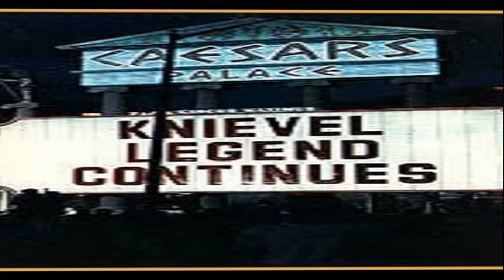Harley-Davidson HISTORY in SONG (The original demo song) @harleydavidson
Robbie Knievel  (May 7, 1962 - January 13, 2023)
Robert Knievel  AKA -Evel Knievel  (October 17, 1938 - Novemeber 30, 2007)* ///

SONG TITLE - She's My America (One Hundred Percent)
SONGWRITER - Kirk W. Boland (ASCAP)
DEMO ARTIST - Kirk and The Amyloid Plaques
2nd YouTube CHANNEL - @captaincrustyradio
PUBLISHING - Open
COPYRIGHT - PAu-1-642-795, Kirk W. Boland
PHOTOS - Evel Knievel Museum
Open Tuesday through Saturday, 10:00 a.m. to 6:00 p.m.

The Evel Knievel Museum showcases a superhero, and unlike other superheroes such as Batman, Superman and the like...was real man, and essentially invented what we now call extreme sports.
Salute to Mike Patterson and Lathan McKay for their endeavor to save the history of a modern-day individualist that personified the "Never Give Up" spirit.

Mike Patterson is the owner of Historic Harley-Davidson of Topeka, Kansas. The new world-class Evil Knievel Museum is part of the Historic Harley-Davidson dealership. Join the winning team at Historic Harley-Davidson of Topeka for your next Harley...vote with your dollars for folks saving our American way of life. No matter where you live on the mainland of the USA, you can ride your new Harley home from Topeka in about a day.

Lathan McKay, President of Color Me Lucky, a.k.a. Evel Knievel Enterprises, is the collector, curator and preeminent historian on Evel Knievel. Mr. McKay tracked down most of the Evil Knievel artifacts in the museum. Mr. McKay also credits lifelong pal and artist Robby Hull, business partner Marilyn Stemp and Knievel wizard Scott Wiley for their invaluable input.
Some of the stories I have read about Lathan McKay's quest to find all of these items for the museum are fascinating.